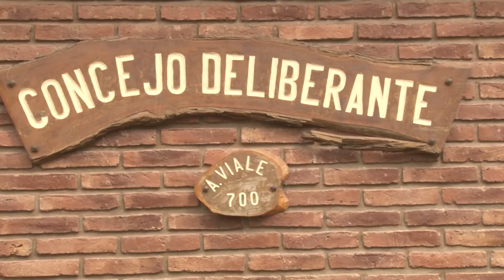VECINOS PIDEN FINANCIACIÓN